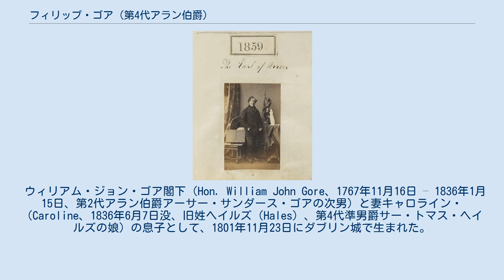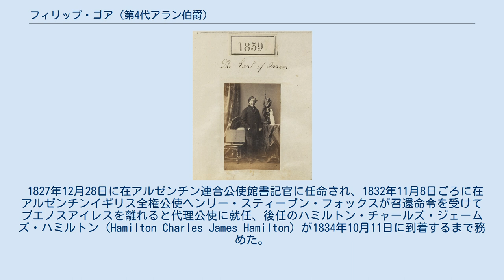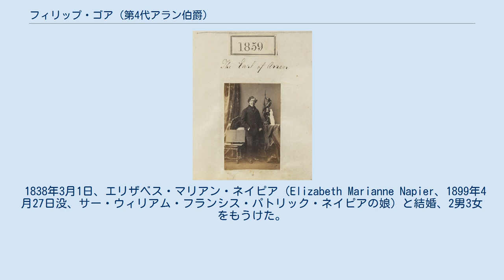フィリップ・ゴア (第4代アラン伯爵)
ゴア家_(アイルランド)
カミーユ・シルヴィによる肖像写真、1860年。
 第4代アラン伯爵フィリップ・ヨーク・ゴア（英語: Philip Yorke Gore, 4th Earl of Arran KP、1801年11月23日 – 1884年6月25日）は、イギリスの外交官、貴族。
1832年から1834年まで在アルゼンチンイギリス代理公使を務めた。
 ウィリアム・ジョン・ゴア閣下（Hon. William John Gore、1767年11月16日 – 1836年1月15日、第2代アラン伯爵アーサー・サンダース・ゴアの次男）と妻キャロライン・（Caroline、1836年6月7日没、旧姓ヘイルズ（Hales）、第4代準男爵サー・トマス・ヘイルズの娘）の息子として、1801年11月23日にダブリン城で生まれた。
 1820年8月に在ストックホルム公使館のアタッシェに任命され、1825年2月に在パリ大使館に転じ、1826年6月に在リスボン大使館に転じた。
 1827年12月28日に在アルゼンチン連合公使館書記官に任命され、1832年11月8日ごろに在アルゼンチンイギリス全権公使ヘンリー・スティーブン・フォックスが召還命令を受けてブエノスアイレスを離れると代理公使に就任、後任のハミルトン・チャールズ・ジェームズ・ハミルトン（Hamilton Charles James Hamilton）が1834年10月11日に到着するまで務めた。
以降1837年まで公使館書記官を務めた。
 1837年1月20日に伯父にあたる第3代アラン伯爵アーサー・サンダース・ゴアが死去すると、アラン伯爵位を継承した。
1841年5月6日、聖パトリック勲章を授与された。
 1876年時点でメイヨー県に29,644エーカーの、ドニゴール県に6,883エーカーの領地を所有しており、合計で年収10,112ポンド相当だった。
 1884年6月25日にロンドンのベルグレイヴ・スクエアで死去、息子アーサー・サンダースが爵位を継承した。
 1838年3月1日、エリザベス・マリアン・ネイピア（Elizabeth Marianne Napier、1899年4月27日没、サー・ウィリアム・フランシス・パトリック・ネイピアの娘）と結婚、2男3女をもうけた。